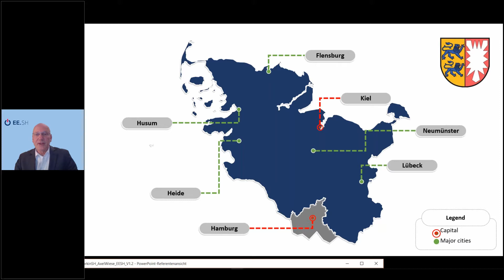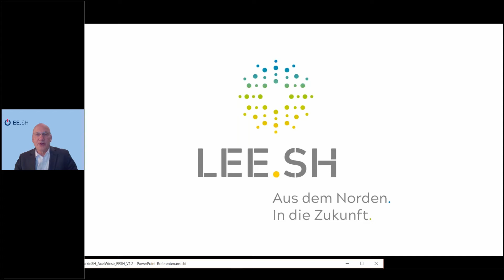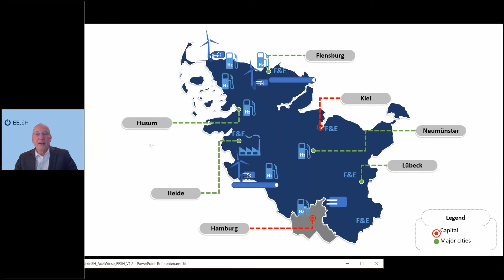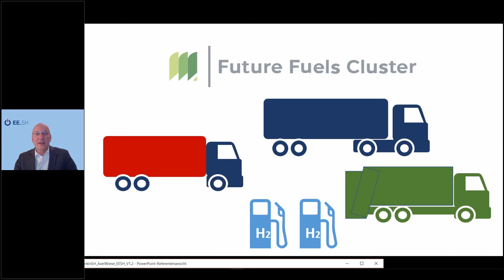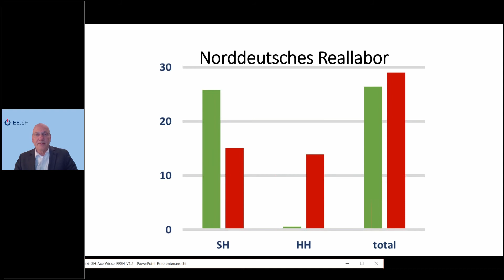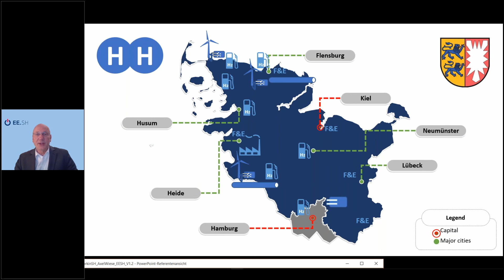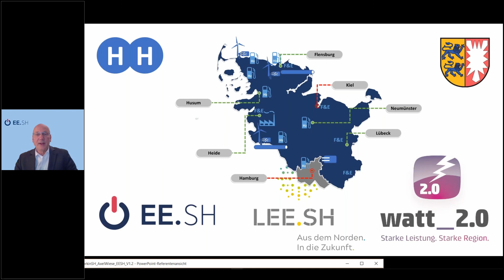H2 networks in Schleswig-Holstein - "Watt2.0 Hydrogen Forum - "Wind Energy Hamburg" (2.12.2020)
H2 networks in Schleswig-Holstein - presentation in pecha-kucha format, held in December 2020 on the "Watt2.0 Hydrogen Forum" as part of the "Wind Energy Hamburg" digital event.